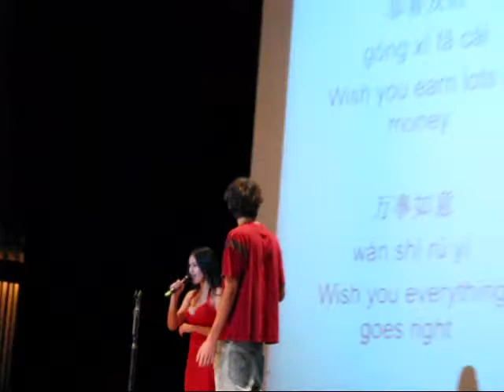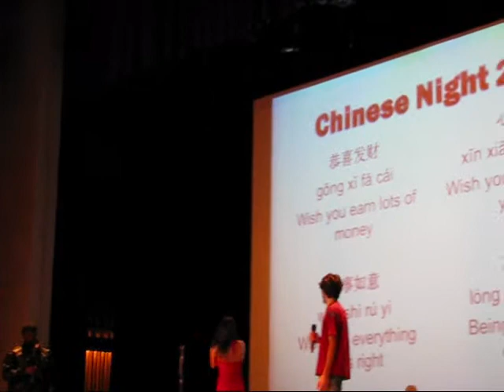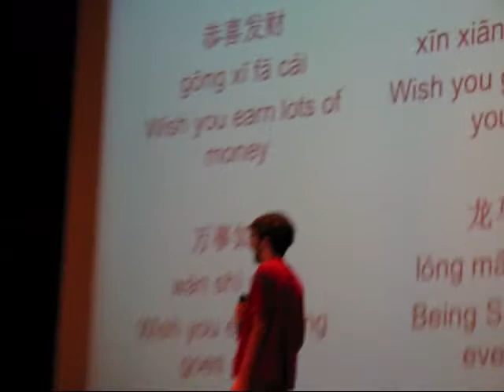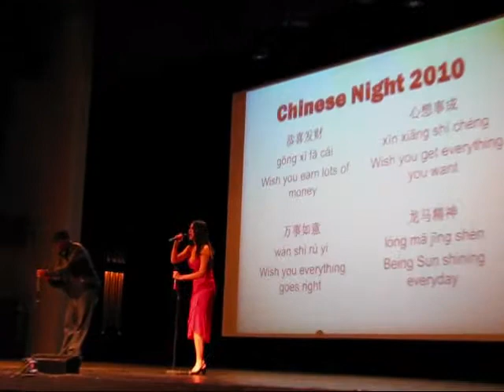2010 Chinese Night language lesson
2010 Chinese Night